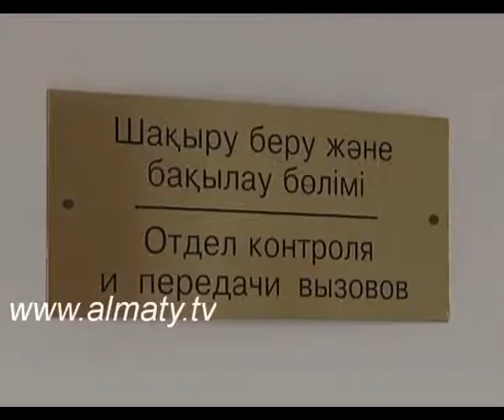Жедел жәрдем дәрігері